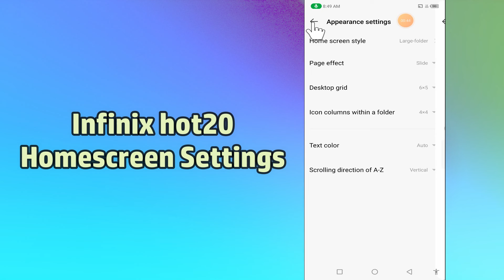Infinix Hot 20,Hot 20s Home screen Settings || Home Screen Customization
Infinix Hot 20,Hot 20s Home screen Settings